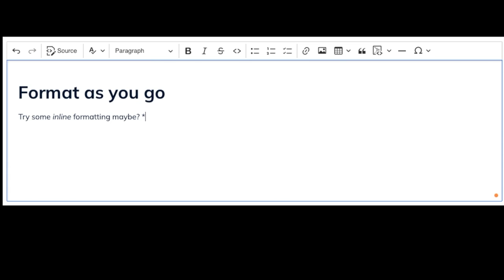Autoformatting in CKEditor 5